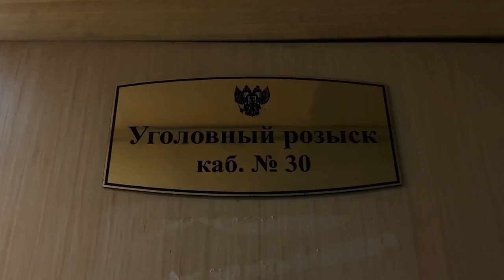Сотрудники уголовного розыска задержали подозреваемого в совершении квартирной кражи.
В дежурную часть отдела полиции №3 УМВД России по городу Владивостоку поступило сообщение 60-летнего мужчины, который рассказал, что неизвестный гражданин из его квартиры, расположенной на Военном шоссе, похитил ноутбук и мобильный телефон. Ущерб, причиненный потерпевшему, составил сумму более 25 тысяч рублей.